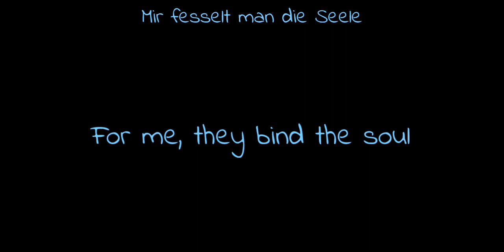Elisabeth (1992) - Nichts, nichts, gar nichts/Nothing, Nothing, Nothing At All Lyrics [Eng/Ger]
This is audio from the December 1992 Proshot.

Pia Douwes as Elisabeth
Uwe Kröger as Death
Ethan Freeman as Lucheni
Viktor Gernot as Franz Joseph
Else Ludwig as Sophie
Markus Neubauer as Rudolf (as a child)
Andreas Bieber as Rudolf (as an adult)
Christa Wettstein as Ludovika and Madame Wolf
Wolfgang Pampel as Max
Petr Faerber as Grünne
Harald Hofbauer as Schwarzenberg
Eric Minsk as Kempen
Günter Schulz as Hübner
Dean Weltearlen as Rauscher
Christian Hauser as A Professor
Marika Lichter as A Lady-in-Waiting
Frank Lohmann as A Young Hungarian Noble
Ina Retzbach as A Governess and A Mother